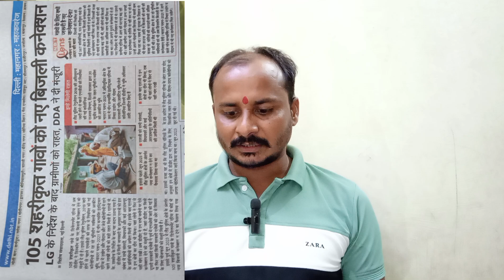DDA NOC FOR ELECTRICITY CONECTION! only 567 colonies and 105 village! DDA NOC NAHI HUI BAND!👍! 👌